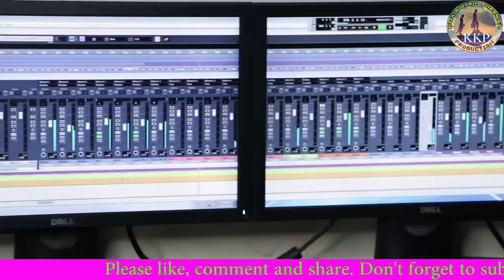Bul Bul Buling Bujhau||Basen & Devika || Studio Version||New Santali Video 2019-20 || KKP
Producer:- Salma Hembram
Lyrics:- Bijoysing Hembram
Singer:- Basen & Devika
new santali video 2019, santali video 2019, super hit santali song, super hit santali video,
new santali video 2020, basen, devika, ramakanta, bijoysing hembram, salma hembram, studio diamond, bul bul buling bujhau, kkp, khairigarh kherwal production, kishore group, jp unity, anjali tigga, knh music,

ALBUM- LAKH TAKA LANDA,
SONG- BUL BUL BULING BUJHAU,
LYRICS- BIJOYSING HEMBRAM,
SINGER - BASEN & DEBIKA,
AUDIO RECORDING- STUDIO DIAMOND,
CAMERA & EDITING- STUDIO DIAMOND,
PRODUCER- SALMA HEMBRAM,
VIDEO RECORDING- STUDIO DIAMOND,